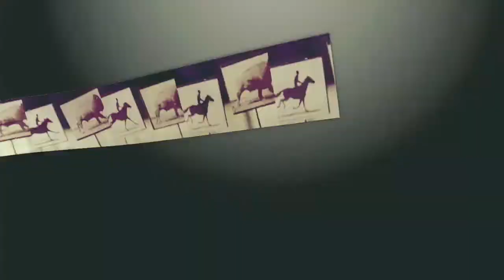DJ Mike Relm at Loomis Group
The extra-extraordinary DJ Mike Relm stopped by to give Loomis Group a preview of what he'd be doing at this year's Sundance Film Festival.
With creative pros at the top of G-Tech's meet-up list, a heavy emphasis around the Sundance Film Festival, its companion confab, 140: The Twitter Conference, and Joseph Gordon-Levitt's Hit Record collective made perfect sense.
Before our campaign, a search for G-Tech yielded tweets about Georgia Tech. After using social media to extend the brand's reach, we went from zero chatter to almost 10 million impressions in just 10 days.